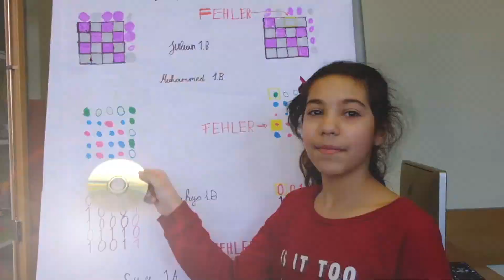Fehlerkorrektur analog und digital / Algorithmen in 60 Sekunden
Kinder erklären mit Farben wie die Fehlerkorrektur bei CDs und CVDs funktioniert.

Top 10, Kategorie 1: Europaschule Linz, NMS 1.a und 1.b Klasse / Sahar Ghadiri, Nora Ezzo, Renee Jungmayr, Sven Marceta, Muhamed Demirel, Yahya Aygün, Kira Tomani, Julian Haider, Katharina Rezo, Oliver Hausleitner, Klara Zordoky, Nils Hesse, Gabriel Federspielker, Matilda Pührerfellner / Oberösterreich

LehrerInnen: Sandra Mayerhofer, Wolfgang Wagner

*10 Finalisten +10 Tagen + 20 Videos = Informatik-Video-Wettbewerb „Algorithmen in 60 Sekunden“ des Vienna Center for Logic and Algorithms der TU Wien